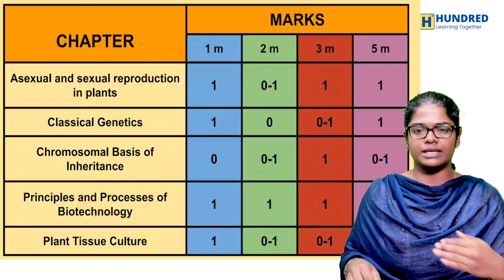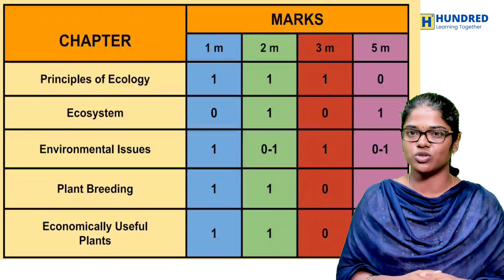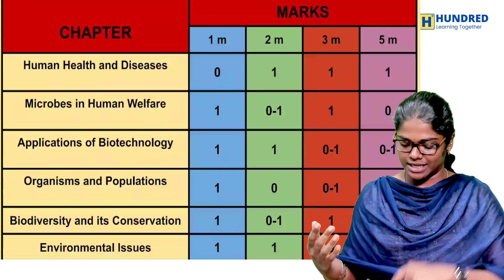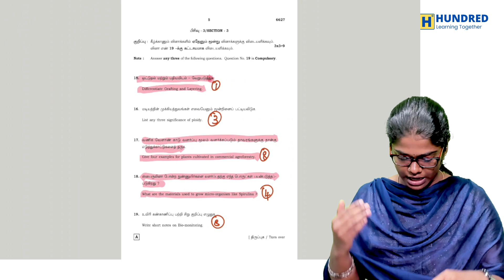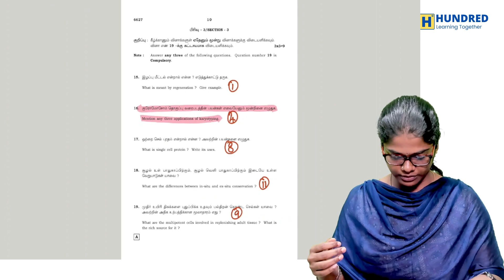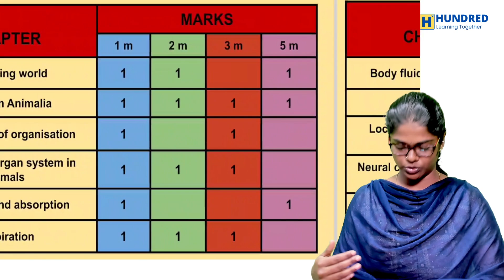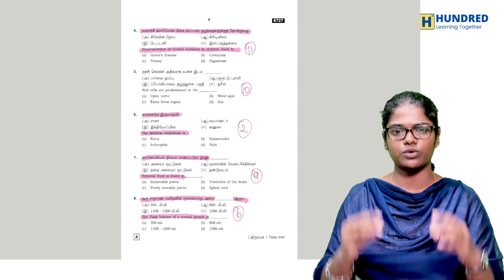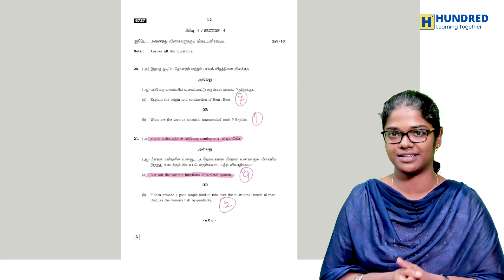11th and 12th BIOLOGY Weightage and Paper Analysis